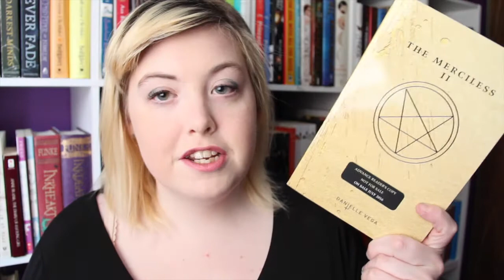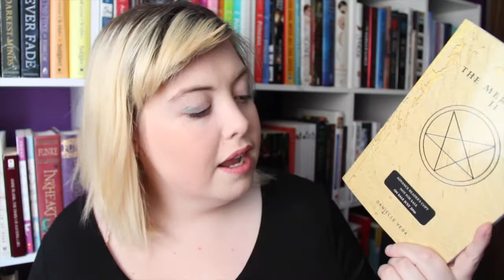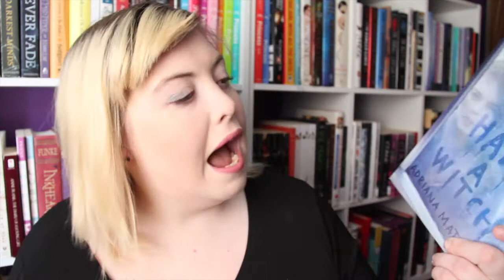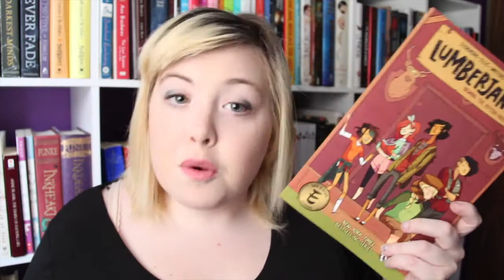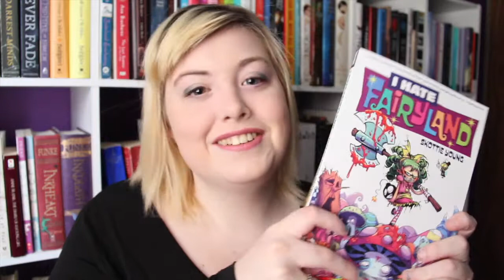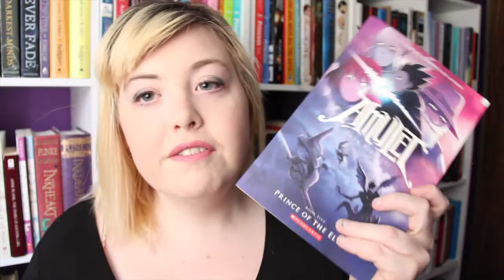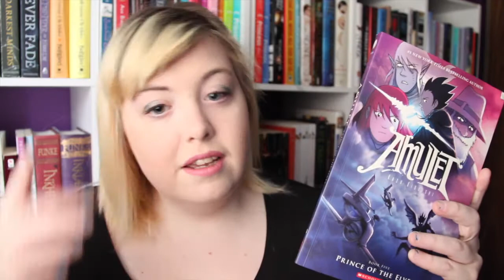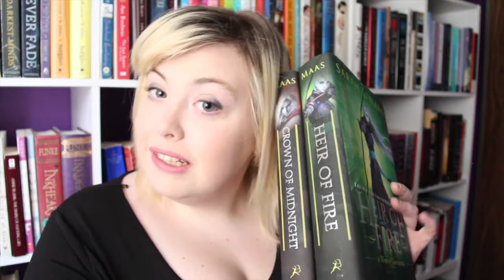May Book Haul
messybookshelf.ca